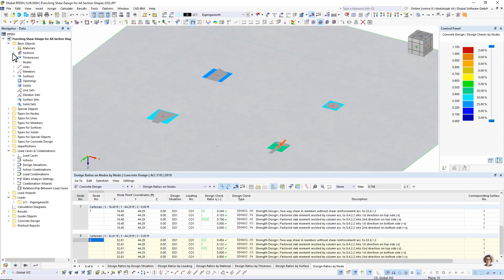Расчёт на продавливание для всех форм сечений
У вас есть отдельные сечения колонн и стены с наклонной геометрией и вам нужен для них расчёт на продавливание?

Без проблем. В RFEM 6 можно выполнить расчёт на продавливание не только для прямоугольных и круглых сечений, но и для сечения любой формы.